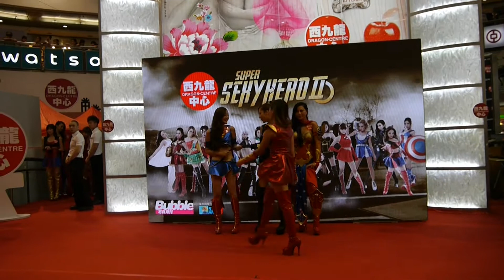PAUL's Super Sexy Hero (SSH) (超級性感女英雌) 書展 - 寫真集 群雌 胸群出征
PAUL's Super Sexy Hero (SSH) (超級性感女英雌) :
各位靚靚女神 全套戰衣 ... 賞面出席！

書展 - 寫真集 群雌 胸群出征 @ 西九龍中心
TV Interview Video

書展 - Bubble 寫真 月刊 x Venus Princess (維納絲公主) - 寫真集 發佈會

感謝各位全力支持！
合作愉快！

Paul's Venus Princess (維納絲公主)